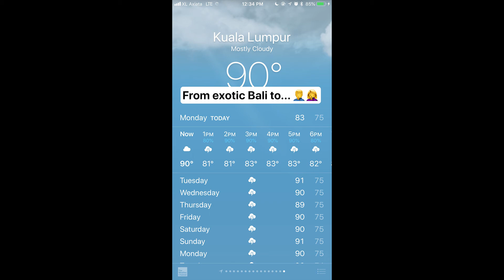Zach and Ashley's Adventures Through the World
Watch this update of our travels in Bali and Malaysia that includes a ride through Monkey Forest.